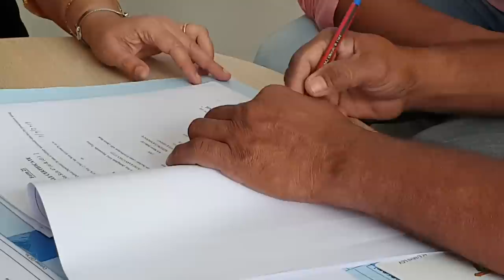Taking Delivery of Kia Seltos Attractive Color|Worshipping,Exterior,Interior&Driving Video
Special Offers
You can call me anytime when you/your friends want to make video while buying a car or bike in chennai or Bangalore. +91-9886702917(Whatsapp Prefered)
To Contribute Our Channel Please Google Pay / PAYTM : 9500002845 (BMC HD Videos)
You can feel free to contribute even little amount. Minimum 200 rupees will be appreciated. It will really help me to develop my channel.